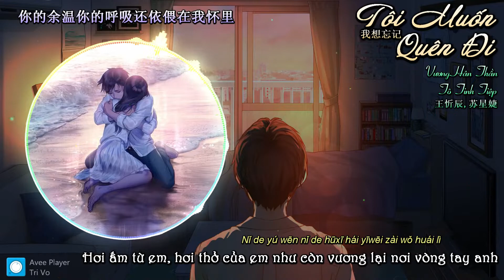[Vietsub] Tôi Muốn Quên Đi 我想忘记 - Vương Hân Thần, Tô Tinh Tiệp 王忻辰, 苏星婕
Bài hát: Tôi Muốn Quên Đi 我想忘记
Trình bày: Vương Hân Thần, Tô Tinh Tiệp 王忻辰, 苏星婕

Lyrics:
我想忘记把你忘记为什么落下泪滴
你的余温你的呼吸还依偎在我怀里
我会忘记全部忘记我总以为我可以
可我爱的你始终无人代替

雨水打湿车窗像我的泪
看后视镜中你的身影模糊后退
倒带的记忆被你抹得干脆
爱都被你撕碎心会慢慢下坠
怪怪我过分对你偏爱
爱爱不爱我说个明白
怎么猜怎么猜怎么猜
放你归还人海

翻阅去年花开合影的照片
树杆刻下的誓言还没实现
你故作不舍丢下一句再见
再见再也不见
慢慢的离开我的视线
一点一点慢慢的忘记时间
一遍一遍慢慢的忘记昨天
可是我和你的记忆还在脑海盘旋
无法忘记难道是我太犯贱

TriVo7121 我想忘记 王忻辰# 苏星婕